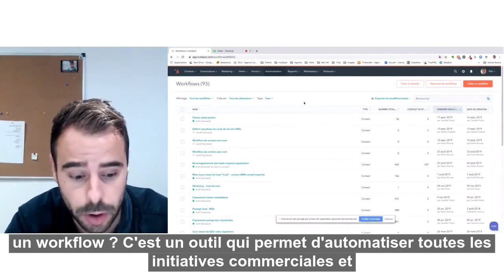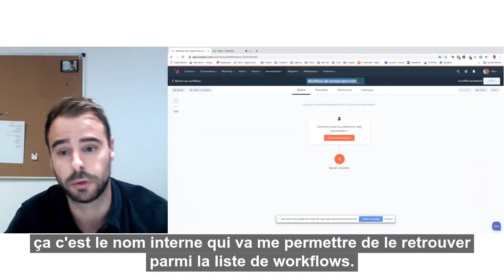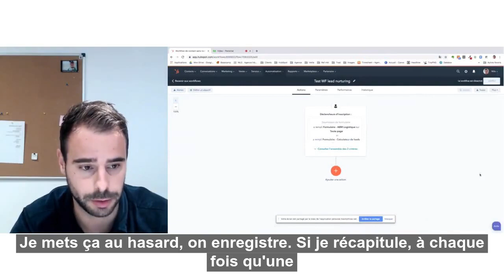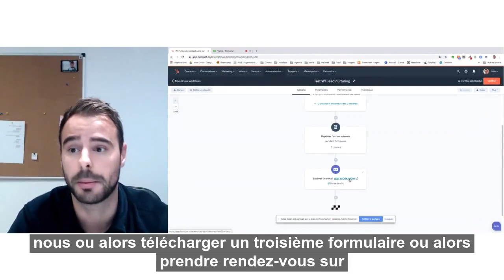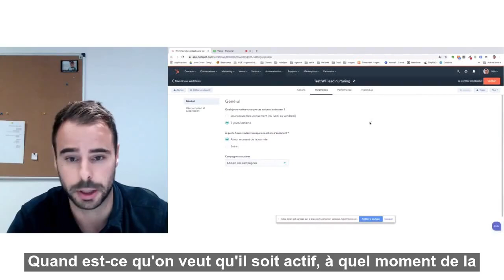Comment créer un workflow sur HubSpot ?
Créer un workflow est une étape essentielle et récurrente sur HubSpot. Les Workflows vous permettent d'automatiser vos processus internes ou externes que ce soit au niveau marketing/ Sales ou Services.

De nombreux processus peuvent être automatisés : e-mails, tâches, notifications, lead nurturing, qualification des leads ...

Découvrez dans cette vidéo, comment créer votre premier workflow sur HubSpot !

Il est temps pour vous de pousser le sujet et de passer à l’étape supérieure ?
Participez à notre programme d’onboarding pour tirer le maximum de bénéfices de votre CRM HubSpot et augmenter votre ROI

En tant qu'agence partenaire de HubSpot, nous avons créé de nombreuses ressources qui devraient vous intéresser !